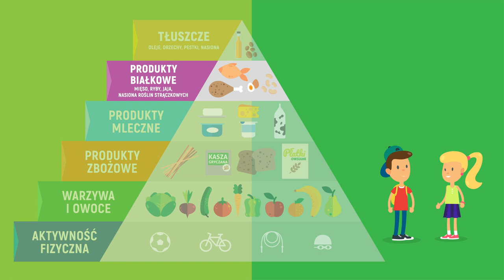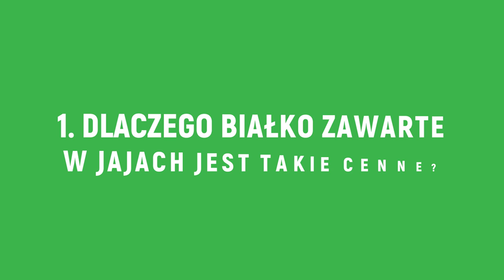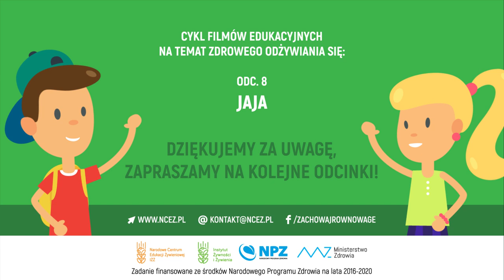Przygody Oli Stasia #8 Jaja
Jaja jako wzory dla innych produktów? Sprawdźcie dlaczego :)